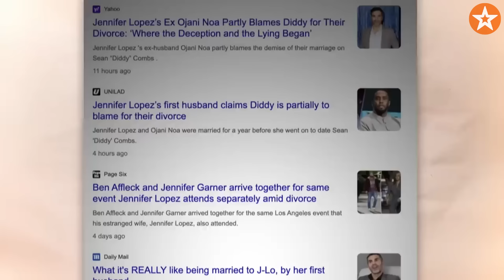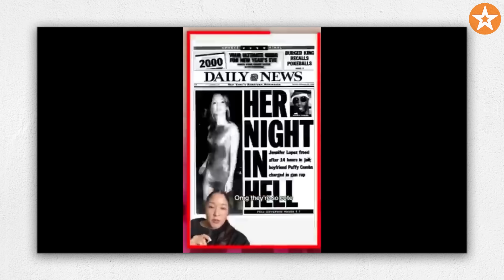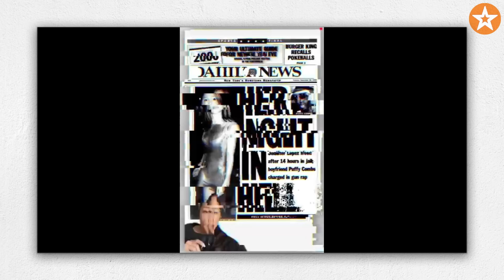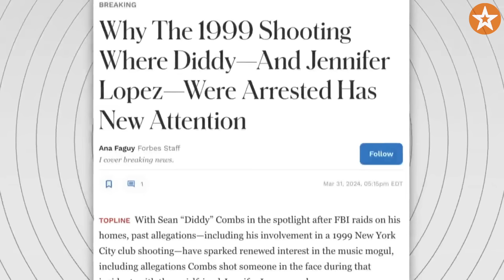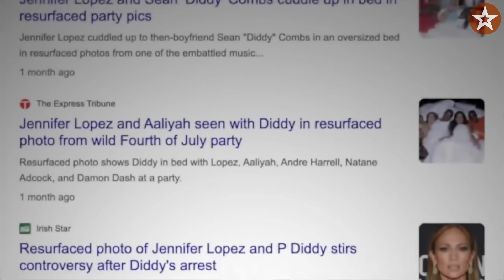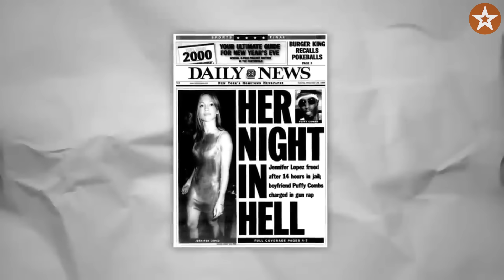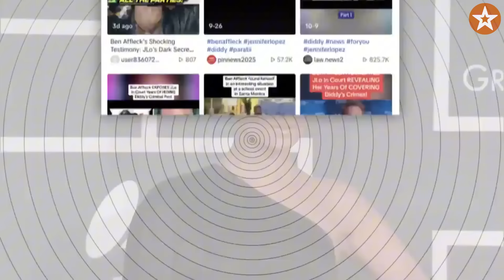Jennifer Lopez Finally ACCEPT That She CONNECT Young Boys With Diddy For Money